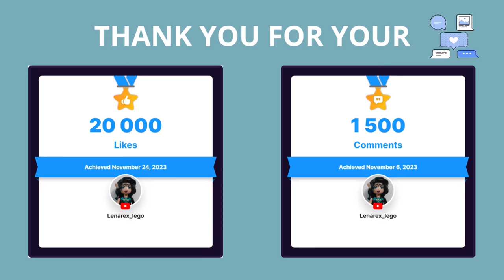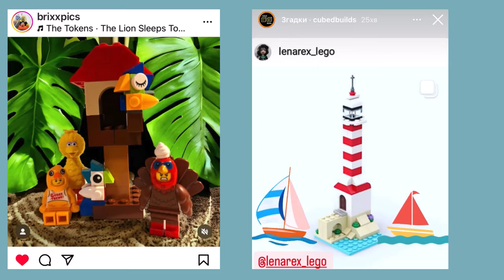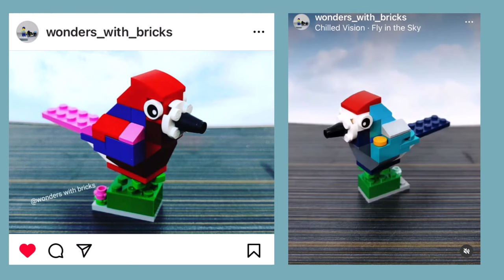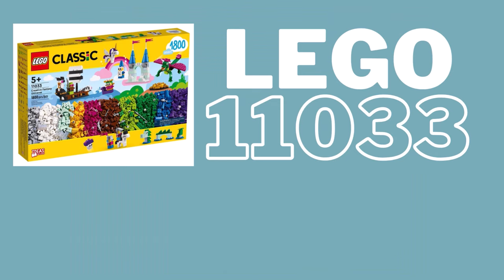THANK YOU 7000 SUBS Lego Classic Building Ideas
I am very glad that there are more and more of us! I am glad to share my work with you, communicate, look at your buildings according to my instructions. This is very, very inspiring!

Or tag me on Youtube, Instagram or Tiktok @lenarexlego

00:00 start
00:15 Lego classic 10696 subscriber's photo
00:53 Lego classic 10698 subscriber's photo
01:15 Lego classic 10715 subscriber's photo
01:20 Lego classic 11001 subscriber's photo
01:25 Lego classic 11005 subscriber's photo
01:30 Lego classic 11011 subscriber's photo
01:40 Lego classic 11013 subscriber's photo
01:50 Lego classic 11015 subscriber's photo
02:00 Lego classic 11016 subscriber's photo
02:05 Lego classic 11017 subscriber's photo
02:15 Lego classic 11019 subscriber's photo
02:20 Lego classic 11021 subscriber's photo
02:46 Lego classic 11022 subscriber's photo
02:55 Lego classic 11027 subscriber's photo
03:03 Lego classic 11028 subscriber's photo
03:17 Lego classic 11030 subscriber's photo
03:25 Lego classic 11031 subscriber's photo
03:30 Lego classic 11033 subscriber's photo